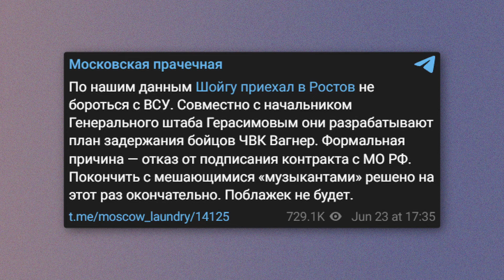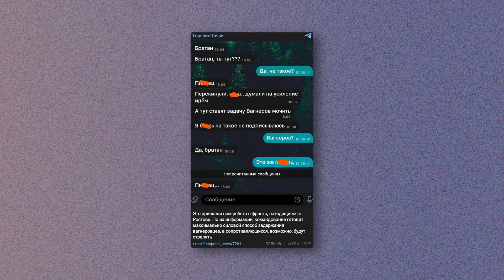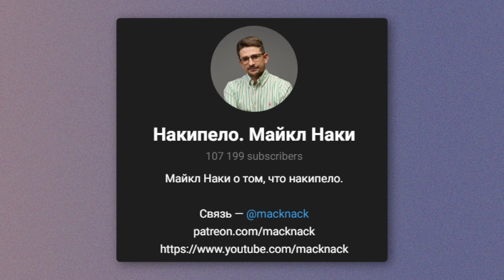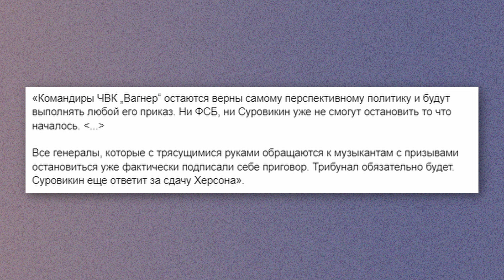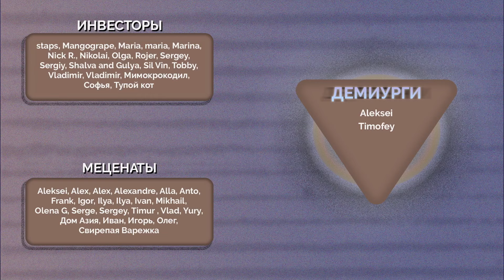Военный переворот Пригожина. Вагнер идет на Москву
Пригожин идет на Москву, потому что у него нет другого выбора. Именно по этой причине компромисс невозможен. Отступать некуда, впереди Москва. Что им движет и как могут развиваться события – смотрите в новом видео.